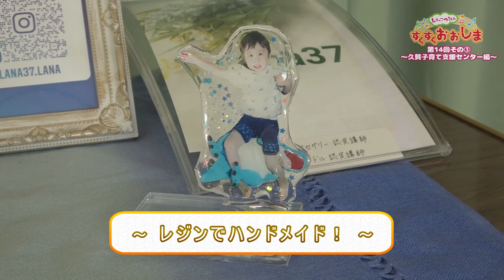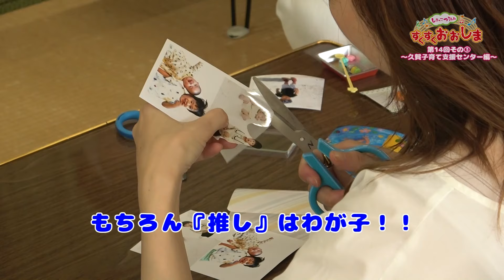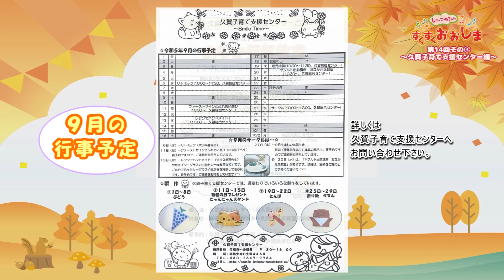しまっこつうしん すくすくおおしま第14回その③～久賀子育て支援センター編～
島の子育て情報発信番組。
周防大島には3つの子育て支援センターがあり、毎月楽しいイベントを行っています。
今回は久賀子育て支援センターさんが主催の「七夕＆リトミック」にお邪魔しました。
七夕のペナント作りやゲームなどを親子で楽しみました！！

＊この番組は2023年8月29日（火）～9月4日（月）に放送いたしました。